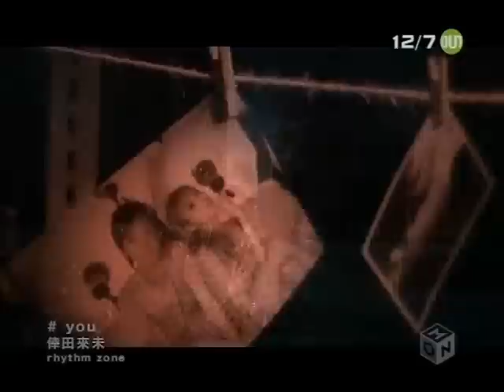A.C. Production (Omajinai)